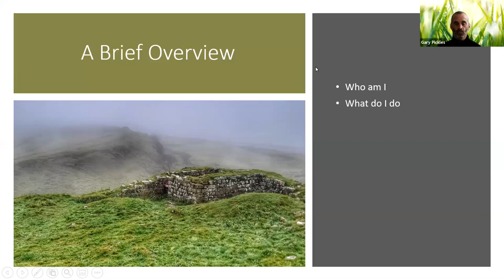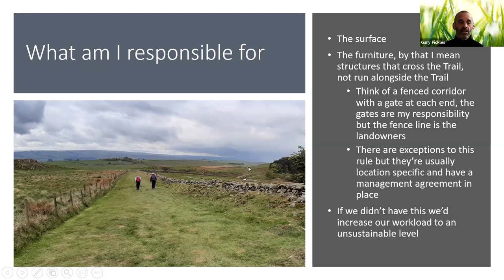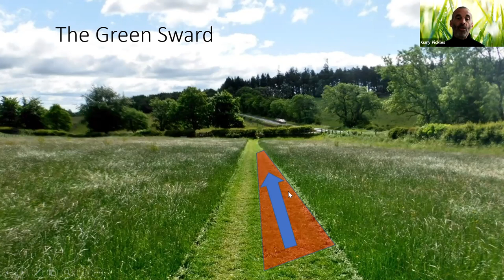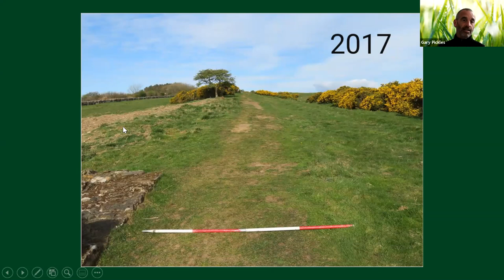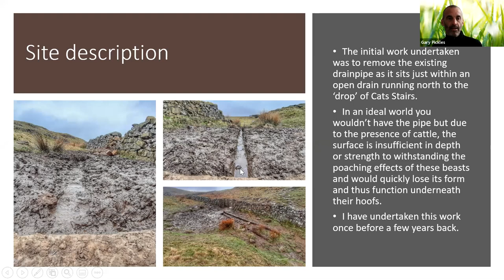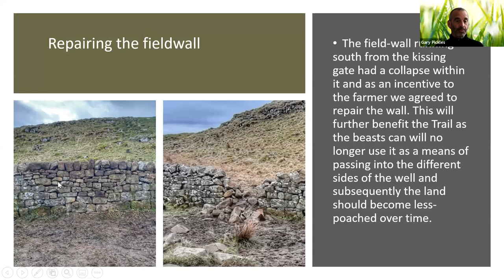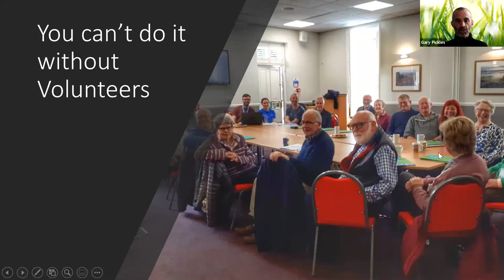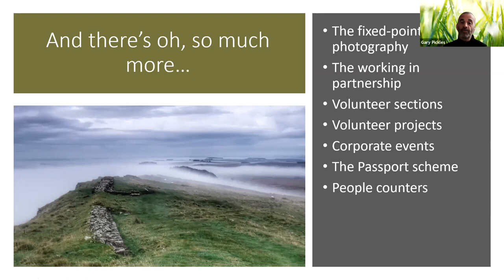WallCAP Speakers Series: Management of a National Trail Within a World Heritage Site by Gary Pickles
Management of a National Trail within a World Heritage Site
Speaker: Gary Pickles, National Trail Ranger, Northumberland National Park
Recorded: Tuesday 27 April 2021

Hadrian's Wall National Trail Ranger Gary Pickles discusses how he manages access to the archaeology of Hadrian's Wall and how it is managed in a sustainable manner to both promote access for the future and protect the past. The talk looks at:
- The difference between a Right of Way and a National Trail
- What is the Trail responsible for
- Management techniques to achieve our goals

For behind the scenes photos and more information about what Gary does day to day, follow the national trial on Twitter, @HWpath